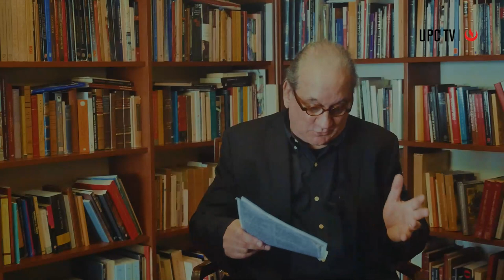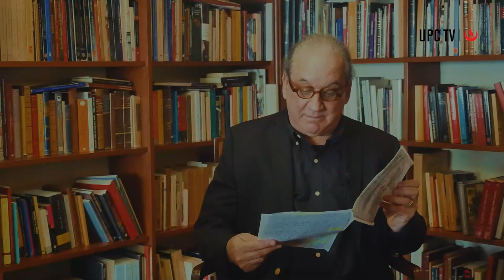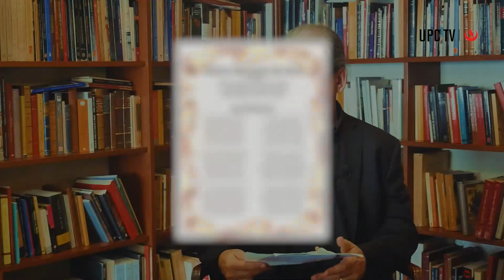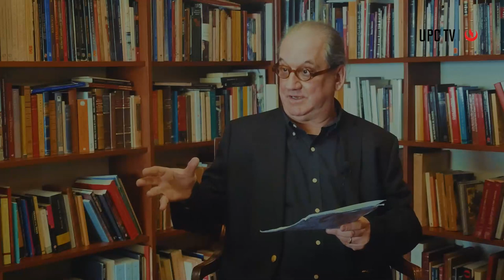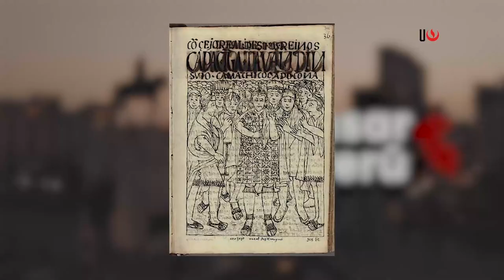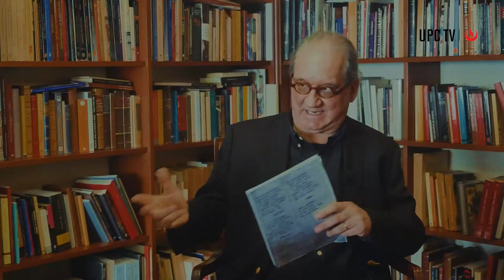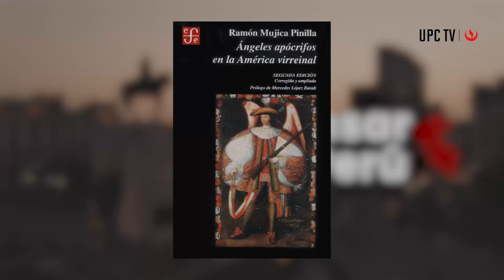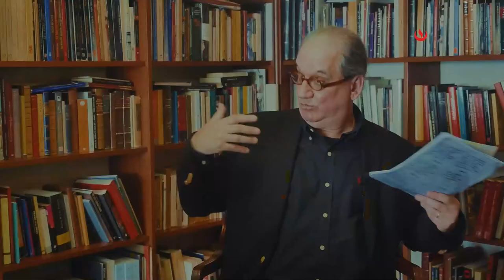Pensar el Perú. Ep.3: Ramón Mujica | UPC TV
En este episodio de Pensar el Perú, el antropólogo, historiador del arte y ex director de la Biblioteca Nacional del Perú, Ramón Mujica, reflexiona sobre el arte, la historia y la cultura de nuestra nación en el año del  bicentenario.